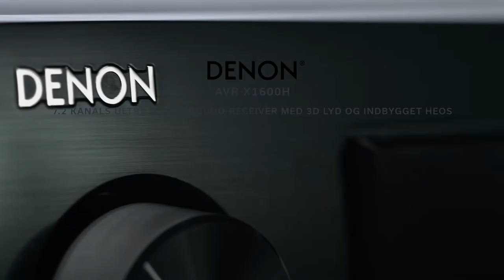Cutting-edge Home Theatre: Denon AVR-X1600H 7.2ch 4K Ultra HD AV Receiver (DK)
AVR-X1600H er en alsidig surround-receiver, som giver dig en både velspillende og økonomisk start på ægte 7-kanals HD-hjemmebio. Du får blandt andet 80 strømstærke hi-fi-watt*, indbygget wi-fi og Bluetooth, Spotify Connect og AirPlay og ikke mindst: indbygget HEOS multirums-musik. Du kan udnytte de nye surroundformater Dolby Atmos og DTS:X, inklusive Atmos Height Virtualization og DTS Virtual:X, som giver dig højdefornemmelse i lyden, uden at du behøver installere højtalere i loftet.
Med eARC går det som en leg at få surroundlyd direkte fra dit TV via ét enkelt HDMI-kabel, og med automatisk Low Latency Mode kan du nyde gaming uden mærkbar tidsforsinkelse i lyden. Du kan også glæde dig over Denons smarte ECO Mode, som reducerer energiforbruget markant, i nogle tilfælde helt op til 50%.
Du får tilslutning til pladespiller, og med indbygget wi-fi, Bluetooth med tovejs-funktion (kommende opdatering), Spotify Connect, AirPlay 2 og 6 HDMI-indgange (inkl. front) løber du ikke tør for muligheder foreløbig.
Hvis du ikke har brug for de analoge videoindgange og den avancerede videobehandling med 2 HDMI-udgange i de større modeller, får du ualmindelig meget kvalitets-hjemmebio for pengene med AVR-X1600H.
Indbygget HEOS multirum og masser af muligheder
Som noget virkelig lækkert har AVR-X1600H indbygget HEOS multirums-funktion, så du helt uden ekstra apparater har direkte adgang til alverdens musik via et hastigt voksende antal af streamingtjenester og titusindvis af radiostationer på nettet. Det hele ligger lige under dine fingerspidser på den dedikerede HEOS-app, og du får både perfekt integration og optimal lydkvalitet på denne måde.
Klar til stemmestyring
Allerede nu er AVR-X1600H klar til stemmestyring med Google Assistant og Amazon Alexa, og når Denon aktiverer det, vil du kunne bruge stemmestyring på dansk. Med stemmestyring kan du kontrollere en række grundlæggende funktioner som f.eks. lydstyrke op/ned og play/pause/skip. I en nær fremtid vil du også kunne vælge mange andre kommandoer, så du får en helt ny oplevelse med dit Denon-produkt.
Vær opmærksom på, at stemmestyring kræver, at du har en separat stemmestyrings-enhed koblet på dit netværk sammen med AVR-X1600H, for eksempel din smartphone eller en separat stemmestyrings-højtaler, som kan fås for små penge.
*OBS: De opgivne 80 watt er målt som reelle hi-fi-watt (8 ohm, 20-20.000 Hz, lav forvrængning, to kanaler i drift). Målt på samme måde som nogle  konkurrenter gør det (1 kHz hyletone i én kanal), yder AVR-X1600H hele 145 watt. Vær opmærksom på dette, når du sammenligner!
Denon AVR-X1600H fås i sort finish.